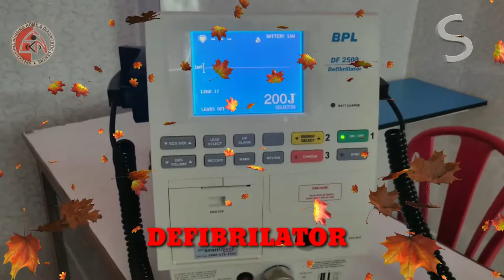SREE KRISHNA NURSING HOME I.C.C.U. FULL SET UP AGAIN WITH EXTRA GRAFFIX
BOOKING NOW:-
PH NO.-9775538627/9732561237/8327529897